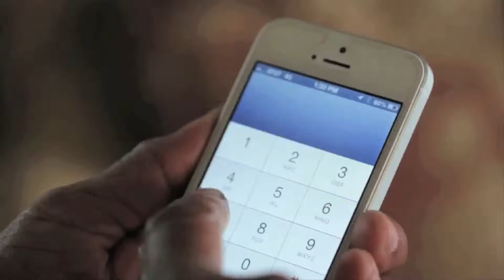Highlights: Texas Tech 61 Stephen F. Austin 13